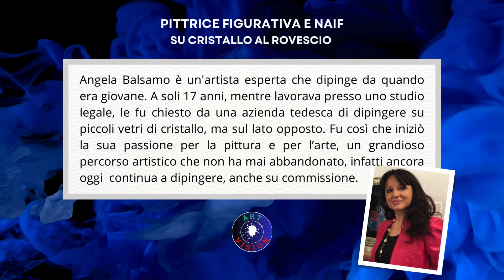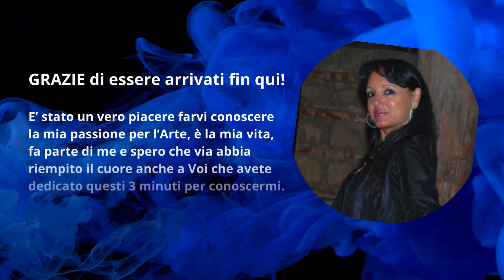Video Art Gallery dell'Artista Angela Balsamo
Il Video Art Gallery è stato curato e realizzato dal team di ArtVision!
Per Info non esitare a contattarci!